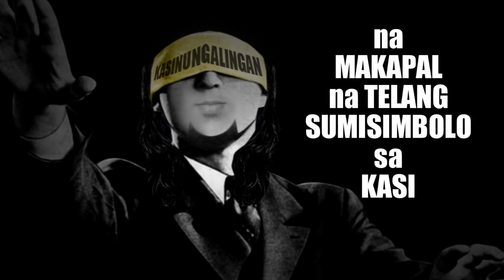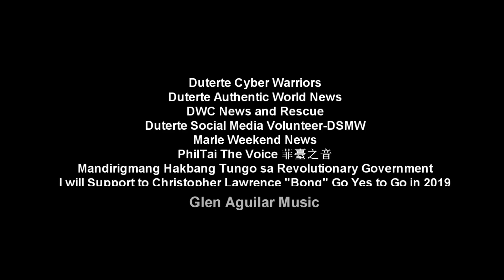♫AKO'Y iSANG PiLiPiNO♫ - Glen Aguilar feat Mr. Riyoh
AAMININ ko nun ang MATA ko ay May NAKAPIRING
na MAKAPAL na TELA na SUMISIMBOLO sa KASINUNGALINGAN ng mga NARIRINIG at mga NASISILAYAN ko PANAY ILLUSION LANG PALA ang
PINANIWALAAN KO na MABUBUTI ang mga DILAWAN!

Mula sa Kadiliman Patungong Kaliwanagan! Awiting Alay sa MAHAL na PANGULO at sa mga ka DDS natin sa buong mundo na NAGISING na sa KATOTOHANANG HINDI na MULING MAGPAPABULAG pa sa KASINUNGALINGAN ng mga BASURANG SUMASABUTAHE sa ating BAYAN.